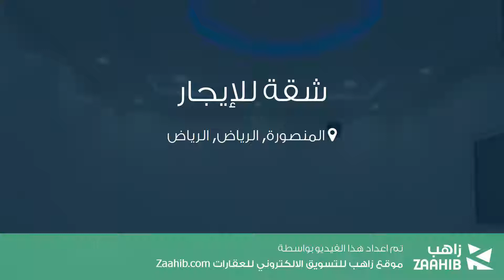شقة للإيجار في شارع اشور, حي المنصورة, مدينة الرياض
تفاصيل العرض:-

رقم: 3124764

ميزات:-

3 الغرف, 1 غرف أخرى, 2 عدد دورات المياه, 1 رقم الدور, سكني, تجاري, صالة